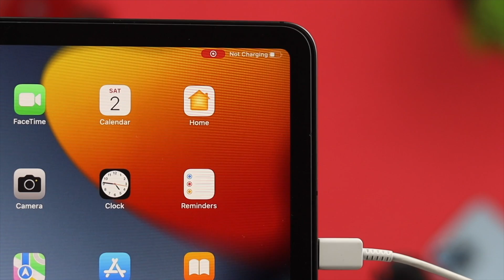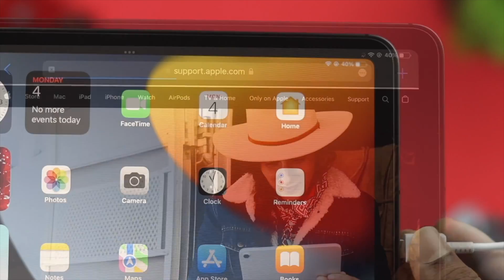Not Charging on iPad? Fix iPad Pro/Air/Mini!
Check out this video for the best ways to fix the charging problems on iPad Pro/Air/Mini if it is not charging at all.

0:00 What this video is about
0:25 Change Adopter and Cable
0:57 Clean Charging Port
1:17 Hardware issue